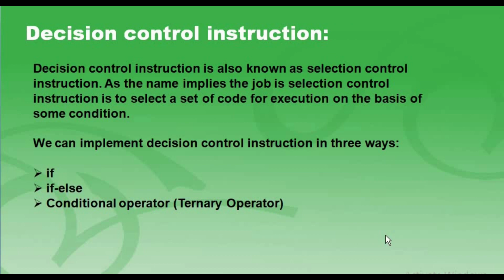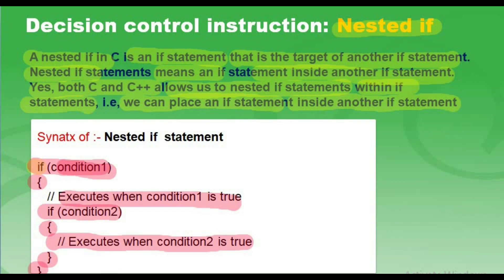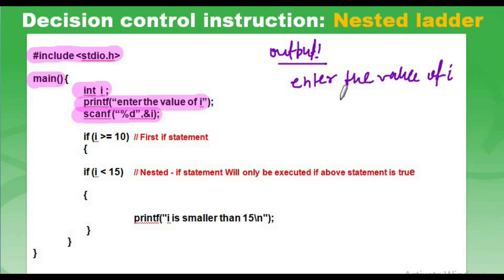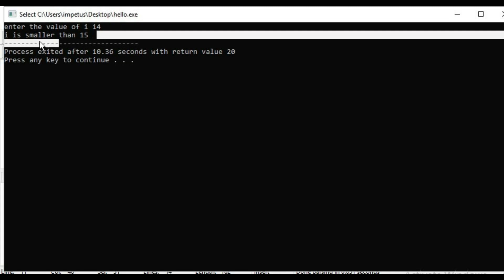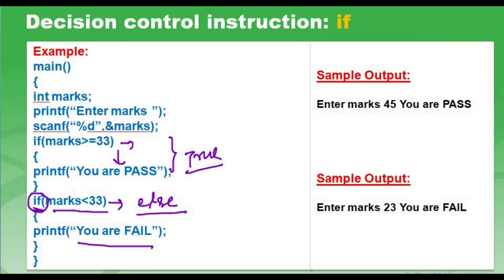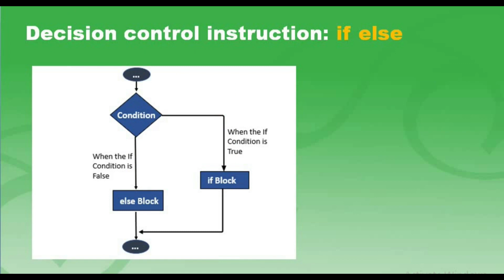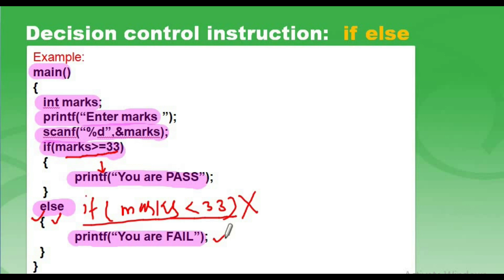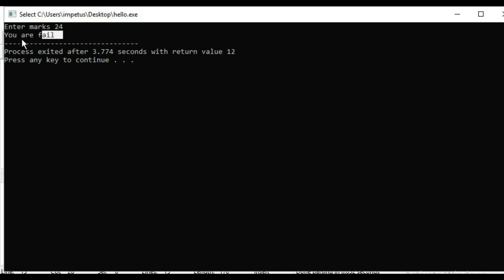C_Language_C_Programming_Modular_Approach_Part_2|Lecture_17||Control_Instructions|If_Else_Ins.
C_Language_C_Programming_Modular_Approach_Part_2|Lecture_16||Control_Instructions|If_Else_Ins.||nexted_ if_Instructions by Shivam Gupta (M.C.A. - NIT - Bhopal)

This video useful for BCA/ PGDCA/DCA/BSc.(C.S.)/BSc.(I.T.)/ B.Com (Computer Applications) and Other Competitive Exams like Bank/SSC/ GATE/UGC- NET/ JRF / DRDO/Bank PO IT Specialist Officers /SLET/Assistant Professor Recuruitment/UPSC/PSC/and Other State Exams like Constable/ S.I. / and Subordinate Exams

BCA as a Good Carrier Option after 12th | BCA is Degree Course or not? Scope of BCA | Jobs in BCA?

Faculty and Mentor - Mr. Shivam Gupta (M.C.A - FROM  NIT, BHOPAL)